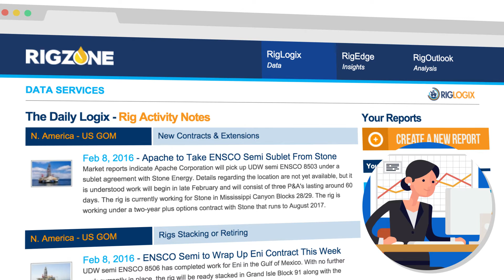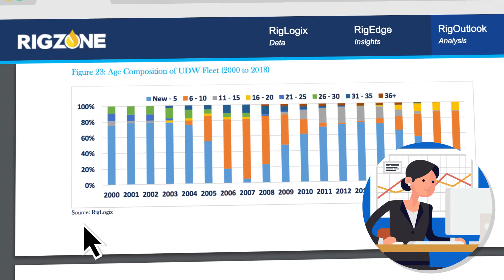Rigzone Data Services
Learn about Rigzone Data Services' Portfolio of offshore rig data and analysis products, including RigEdge, RigOutlook, and RigLogix.